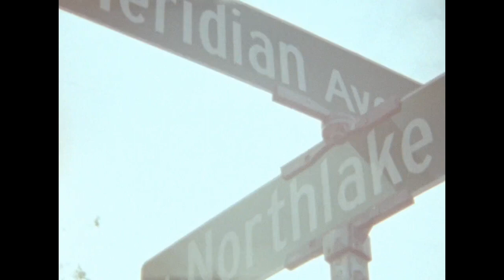Summerless '20 - SUPER 8 FILM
Appreciate everyone who watched! More film coming soon.

Shot and Edited by: @LeSuper8films

Song: Mr Clean - TyFontaine